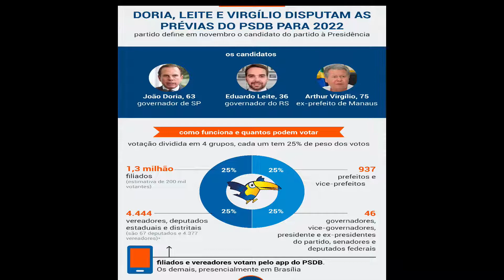O fracasso das prévias do PSDB | Momentos Resumo do Dia